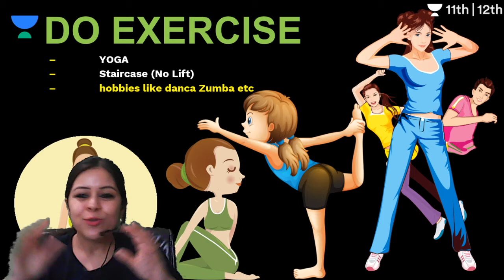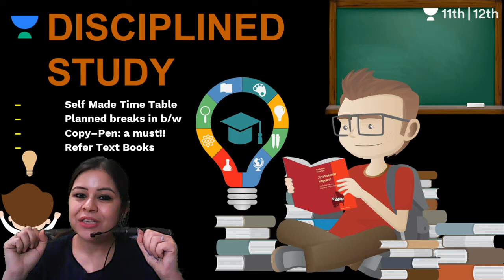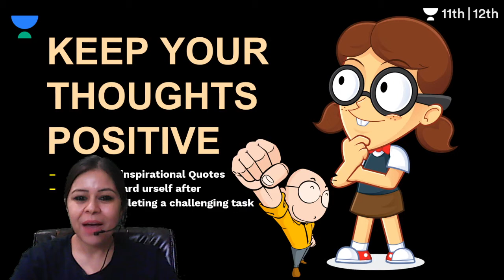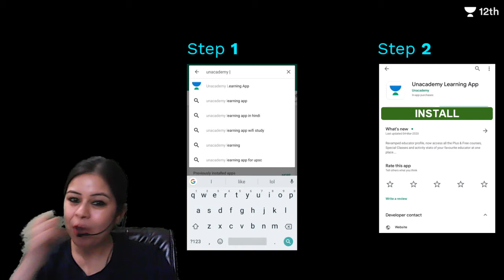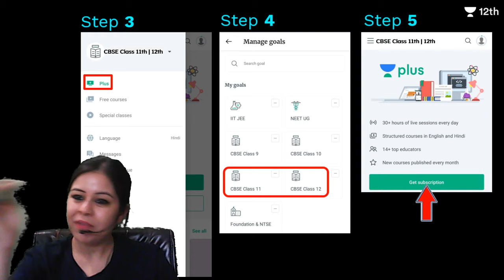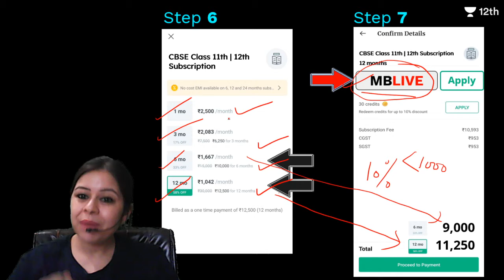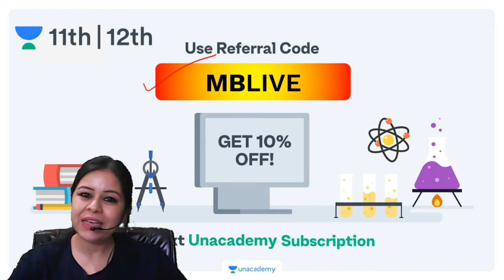Mind Management | India Lockdown | COVID - 19 | Unacademy Class 11 & 12 | Monica Ma'am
In this session, Monica Ma'am will be discussing some important Mind Management Techniques to use during this tough Lockdown days.

1. Learn from your favourite teacher
2. Dedicated DOUBT sessions
3. One Subscription, Unlimited Access to Live Online Classes and Videos
4. Real-time interaction with best-in-class teachers
5. You can ask doubts in live online classes
6. Limited students in each Online Class
7. Download the videos & watch offline